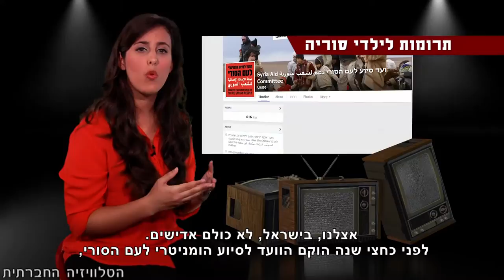תרומות לילדי סוריה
מזה שלוש וחצי שנים משתוללת בסוריה מלחמת אזרחים עקובה מדם, תחת מטריית האדישות של העולם. קרוב ל-200,000 הרוגים, ושלושה מיליון פליטים מחוץ לסוריה - מיליון וחצי מהם נערים וילדים. בישראל לא כולם אדישים. לפני כחצי שנה הוקם הוועד לסיוע הומניטרי לעם הסורי, במטרה לסייע לילדים סורים הנמצאים במחנות פליטים מחוץ לסוריה. הועד כולל אנשי ציבור יהודים, ערבים ויוצאי חבר המדינות. השבוע (30/11/2014) קיים הוועד אירוע התרמה.